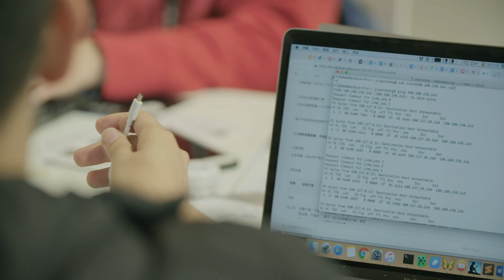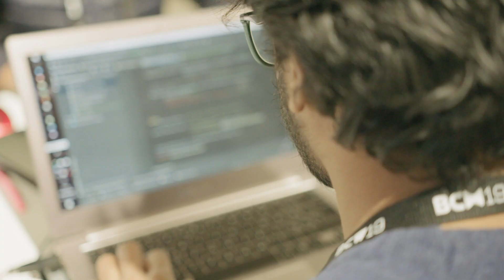Connected Mobility Hackathon: Developing automotive IoT applications from scratch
Leveraging the Bosch IoT Suite to develop the next generation of automotive IoT applications: Check out this recap of the Connected Mobility Hackathon at Bosch ConnectedExperience 2019. In this challenge, hackers used our services, as well as hard- and software from hack partners to develop ideas for IoT applications in the mobility domain. Potential fields of application included crash detection, geo fencing, automated driving and distributed ledger technologies.